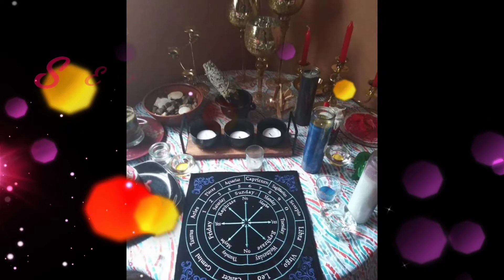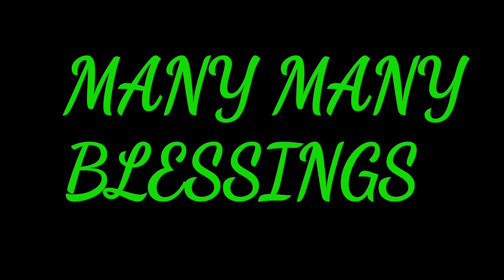STOP CARING ABOUT WHAT OTHER'S THINK ABOUT YOU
Learn how to rebuild your SELF